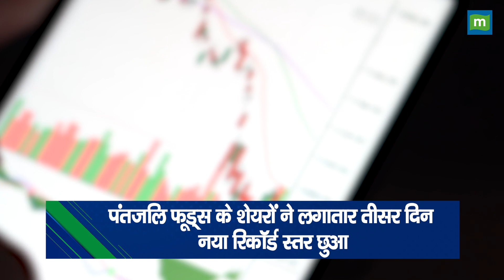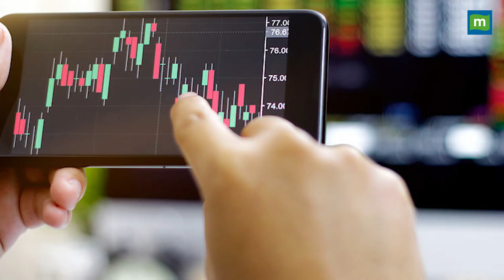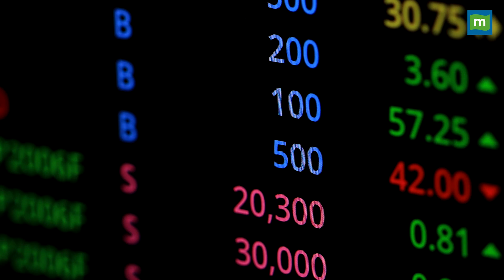Patanjali Foods Shares में जबरदस्त तेजी, अब आगे क्या होगा?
marketswithmc : Patanjali Foods Shares में जबरदस्त तेजी का दौर जारी है, स्टॉक लगातार अपना नया हाई हिट कर रहा है जानिए क्या ऐसे में क्या है एक्सपर्ट की इस स्टॉक पर राय.